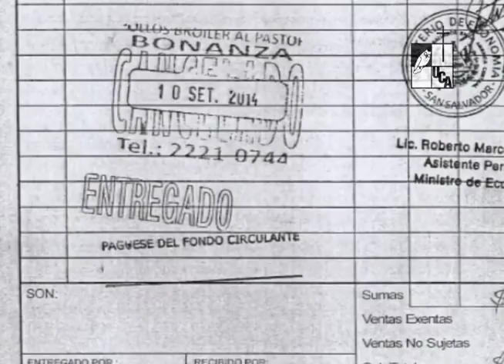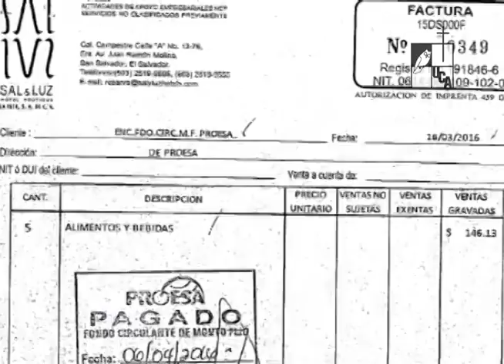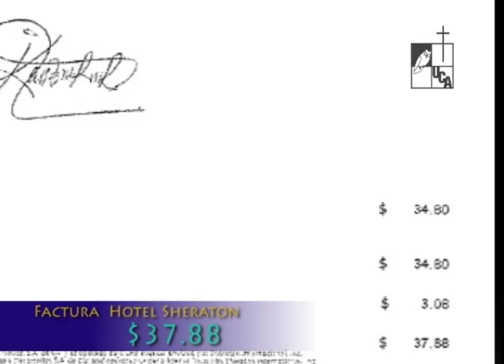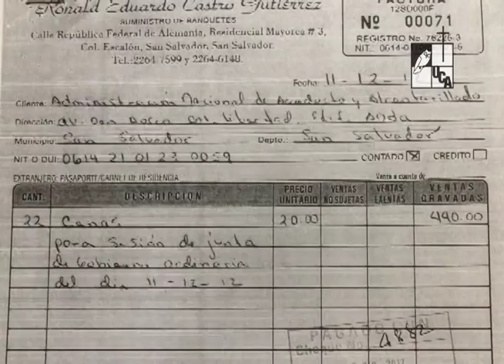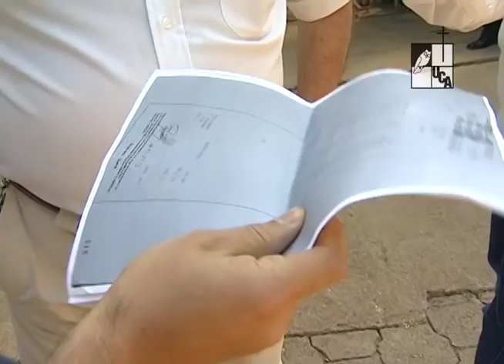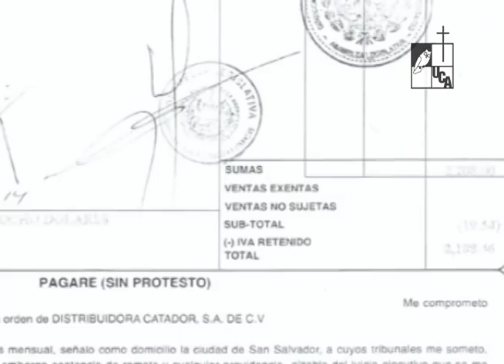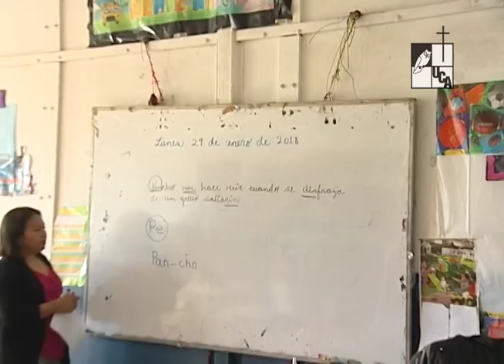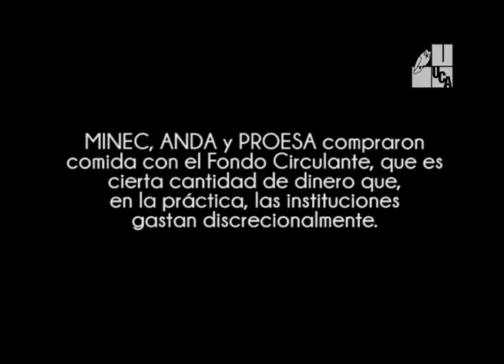Bocado de sultán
Primera emisión: 26 de abril de 2018
Con 3.4 millones de dólares el Estado puede, por ejemplo, contratar docenas y docenas de maestros para educar a las nuevas generaciones. O docenas de enfermeras. También puede construir escuelas. O remozar hospitales.
Sin embargo, desde el año 2010 hasta diciembre de 2017 el Estado prefirió hacer otra cosa. Con esos 3.4 millones de dólares dos funcionarios de instituciones autónomas, de un ministerio y la Asamblea Legislativa decidieron comprarse comida.
Sí. Compraron comida: pollo rostizado, pastas italianas, pupusas, asados, sopas, tortillas.
Este reportaje de Miradas muestra, literalmente, el hambre y el abuso de poder de esos funcionarios.